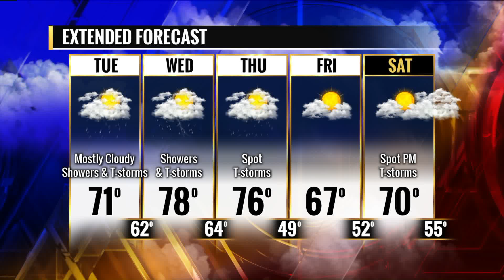Fox 2 9AM Dogs for Our Brave